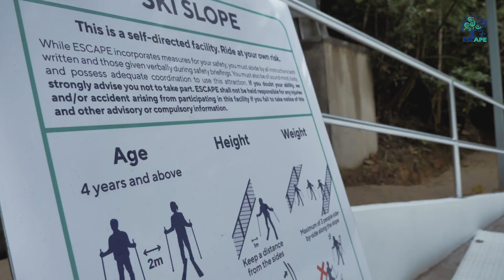Pemain Ski Alpine Olimpik 'Aruwin Salehhuddin' Beraksi di ESCAPE Penang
Jom tonton aksi Pemain Ski Alpine Olimpik Malaysia 'Aruwin Salehhuddin' yang berumur 18 tahun bermain ski di ESCAPE Penang.